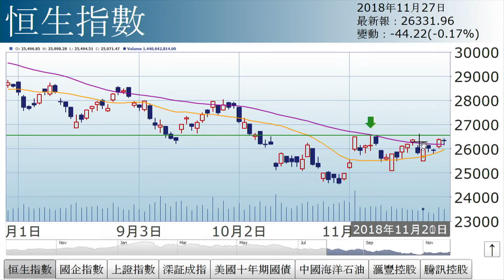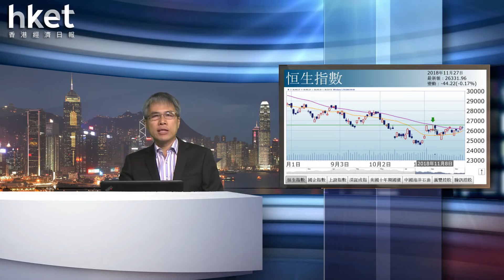孫運喜：大孖沙轉軚（2018年11月27日）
【香港經濟日報】《iMoney》主編孫運喜表示，習特會前夕，美國總統特朗普又威脅向中國徵稅，惟港股跌幅有限，反映市底轉強，主因不少大戶、基金轉軚唱好中港股市。……（更多內容：